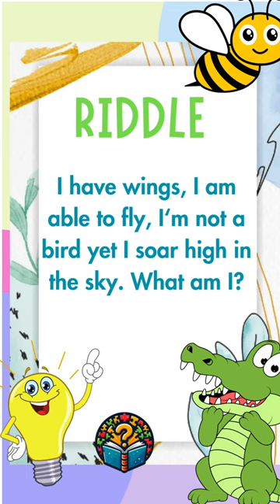Watch till the end